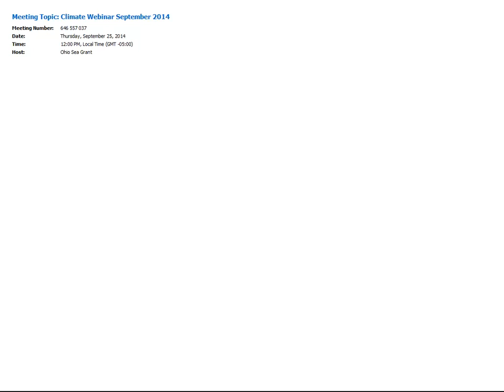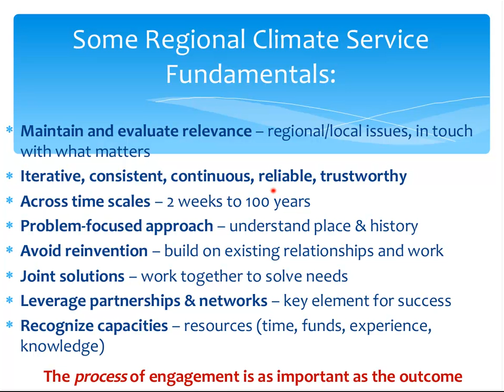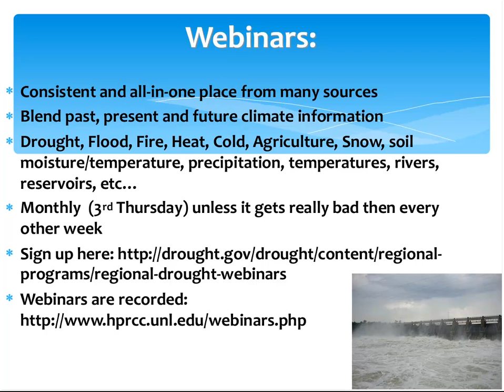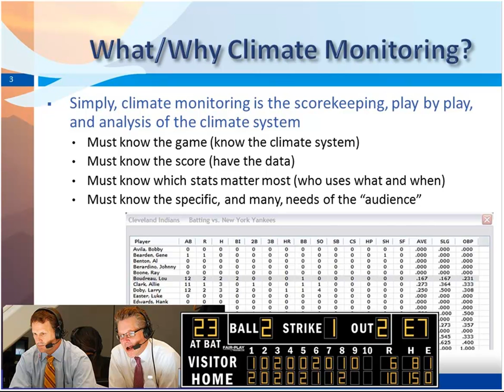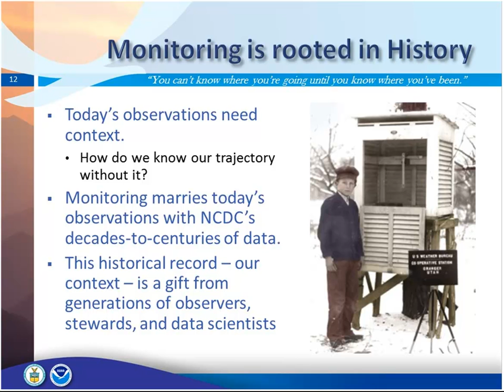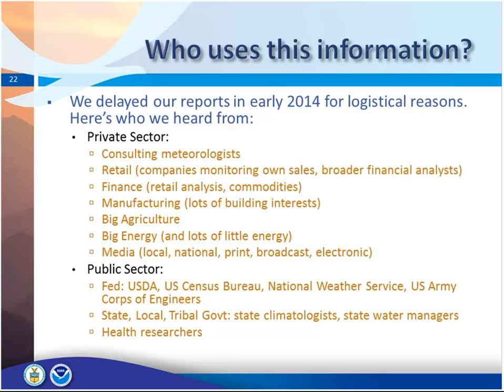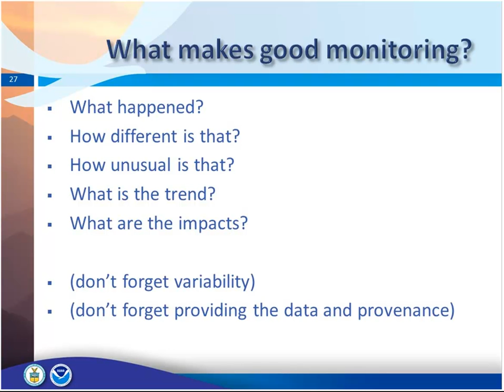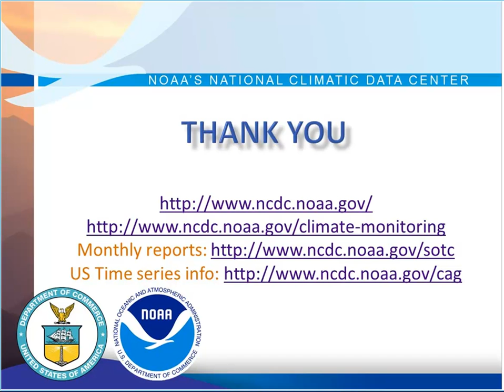Climate Webinar: NOAA Climate Resources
The National Oceanic and Atmospheric Administration (NOAA) is the agency responsible for monitoring how the earth’s climate is changing, and how the United States is impacted by this change. Part of NOAA’s efforts include passing along that information to those being directly affected, such as community managers and the general public. This webinar will provide an overview of how interested stakeholders can obtain information from NOAA’s climate service offices.

Speakers will cover :
- how NOAA and partners monitor national and international climate
- regional and national climate information sources
- regional climate extremes monitoring